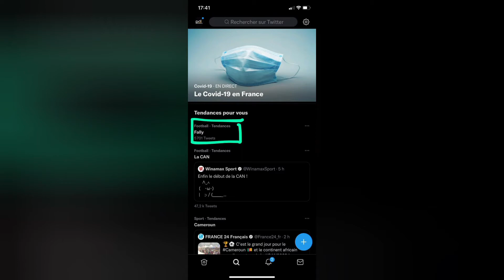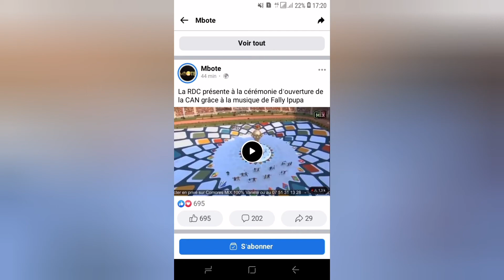🔥🎆 😱 Fally Ipupa classer dans la tendance football ⚽et deviens la personne la plus recherché